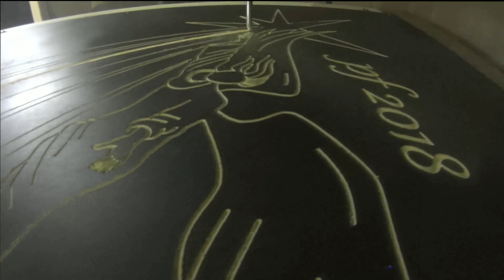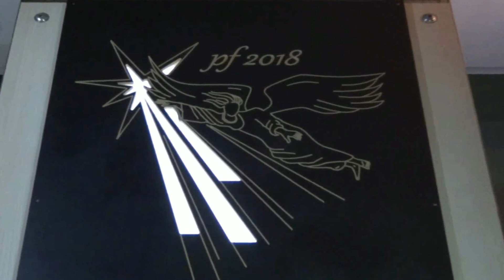FORMDESIGN PF 2018